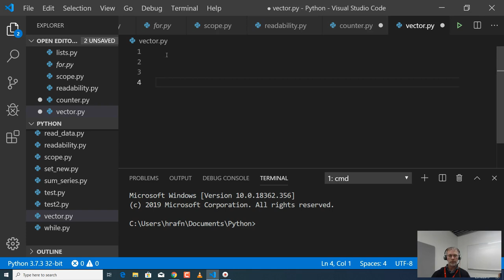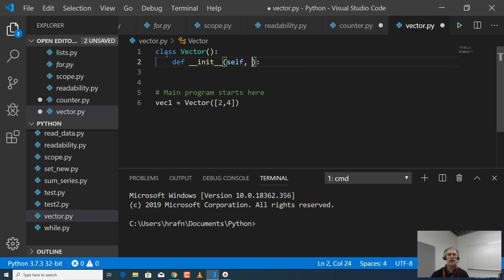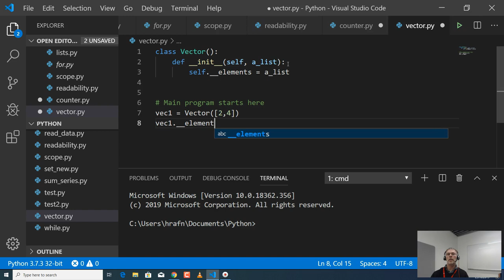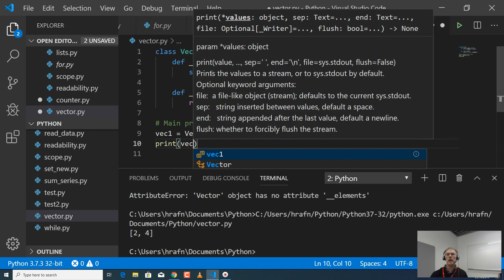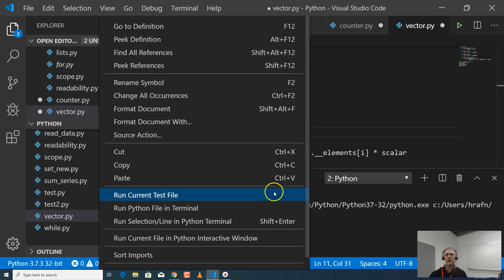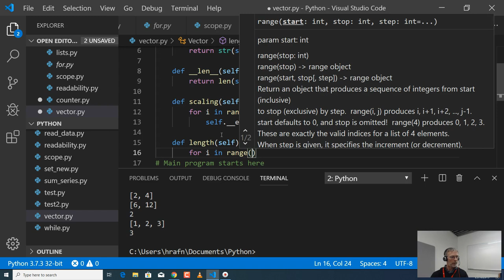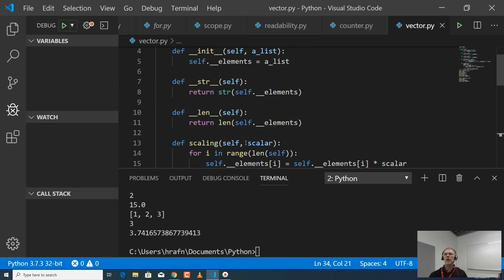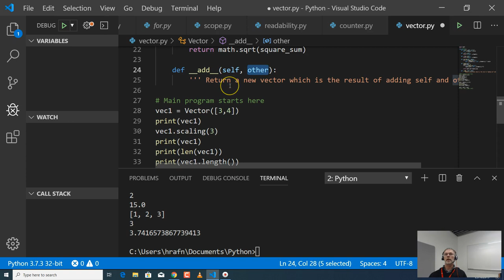Meira um klasa